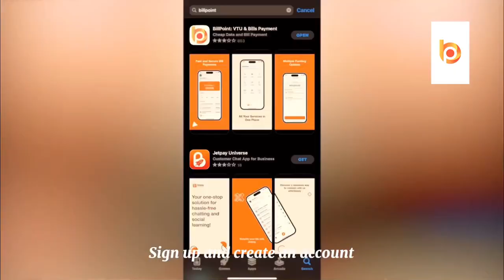BABA LEGBA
(Watch till END) 🤣🤣 Chai, BABA LEGBA officially returns with HIS WAHALA!!😭😭 🔥🔥🔥 Which kind useless father be this? Thank God for @billpoint.co APP, na so BABA LEGBA for escape without paying the household bills. 😹😹😹😹😹🔥🔥🔥🔥🔥🔥With the wonderful services of @billpoint.co ,there no excuse to not take care of your household bills and other credit payments services. Life Don easy with @billpoint.co ...Download on on app store,sign up and get huge bones already lying in wait for new customers.
@blord_official me I Don sharply open like 4 accounts down make I collect bonus in 4 places!!😹😹